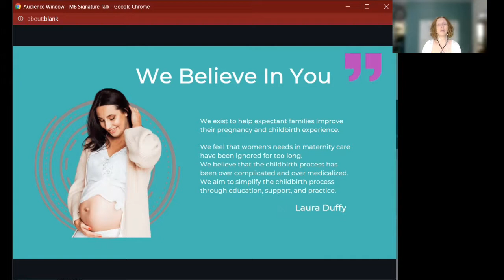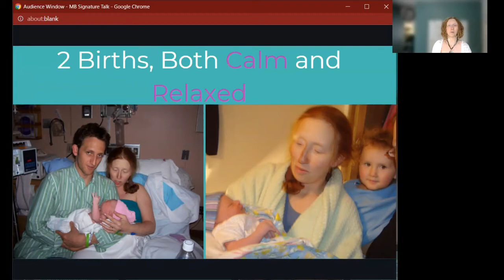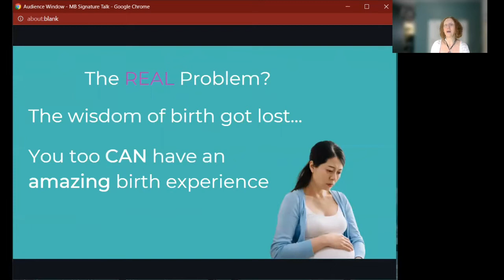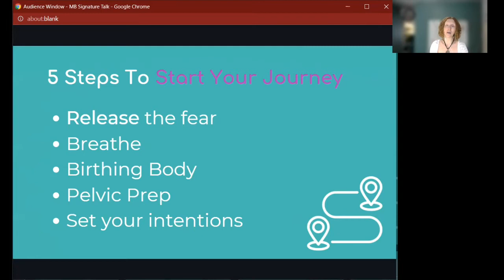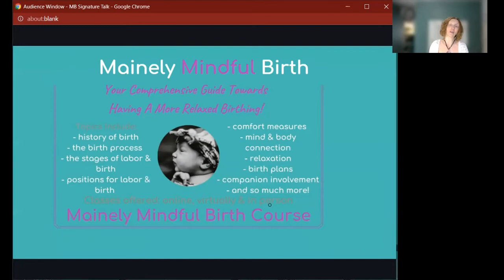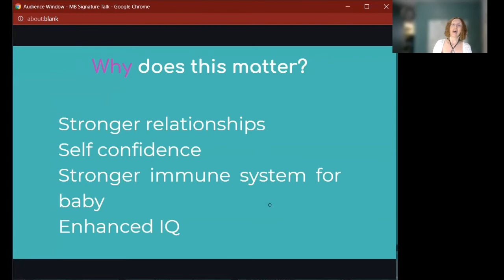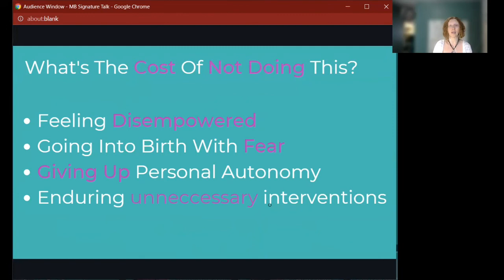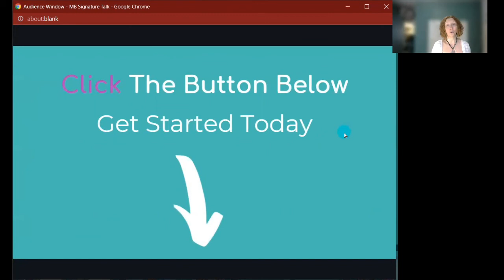How To Have a Calm Natural Birth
Do you want to know how to have a calm natural birth? Are you worried about the unknowns of birth like pain, interventions, and your health? You're in the right place! for all the tools of empowerment and confidence that expectant parents need.